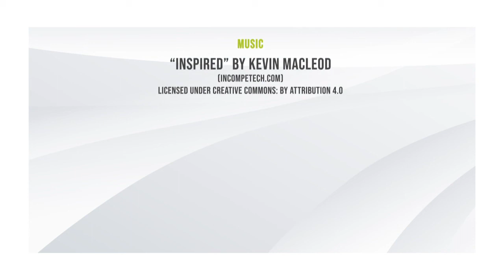Trailblazing Women Episode 19 l Olga Kovalchuk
Olga Kovalchuk is among the first wave of Ukrainian refugees welcomed into the US. A single mother of 4, Olga is a strong, accomplished woman who speaks 5 languages and worked as a tutor and translator before fleeing her war torn homeland to save her children.  Sadly, her 9-year old daughter was left behind when her ex-husband failed to meet her at the border as promised. Olga shares her harrowing escape filled with heartache and hope with Sandra Maas.
Join Women's Museum of California board member, Sandra Maas as she shares the stories of inspiring, visionary and daring women who are leading the way and making a difference in their communities, careers and the lives of others.

Whether ordinary or extraordinary, we all have a compelling story to share.